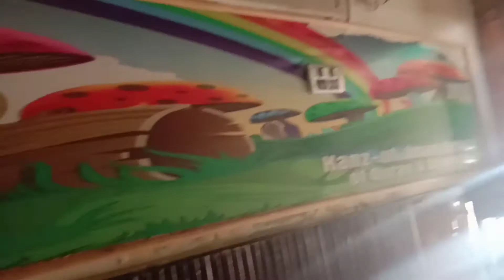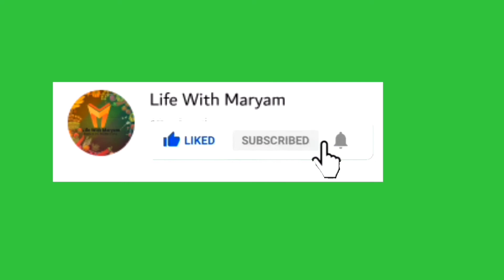Iftar party vlog.Maryam ki duniya vlogs.